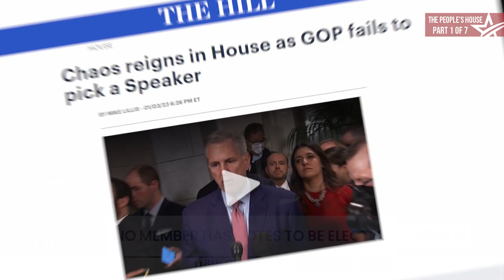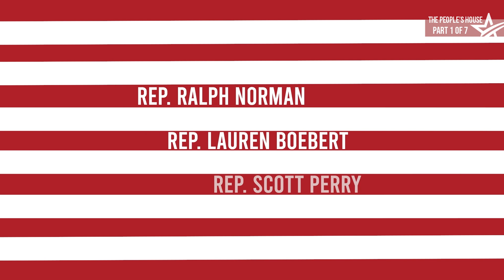The People's House, Part 1 | Centralized Power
Part 1:
The Speaker Vote of January 2023 did not happen in a vacuum - in fact, it was decades in the making. Go behind the scenes and see how the voice of the American people was silenced as power became centralized under the role of the Speaker of the House.

Documentary featuring: Chip Roy, Thomas Massie, Andy Biggs, Ralph Norman, Lauren Boebert, Scott Perry, Mark Meadows, Phil Bell, and Adam Brandon.